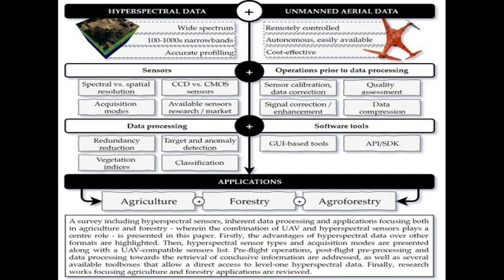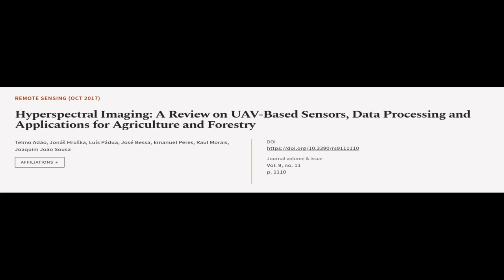Hyperspectral Imaging: A Review on UAV-Based Sensors, Data Processing and Application... | RTCL.TV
### Keywords ###

### Article Attribution ###
Title: Hyperspectral Imaging: A Review on UAV-Based Sensors, Data Processing and Applications for Agriculture and Forestry
Authors: Telmo Adão, Jonáš Hruška, Luís Pádua, José Bessa, Emanuel Peres, Raul Morais ,and Joaquim João Sousa

### Video Timestamps ###
0:00:00 - Summary
0:01:11 - Title
0:01:17 - Tail
0:01:22 - End